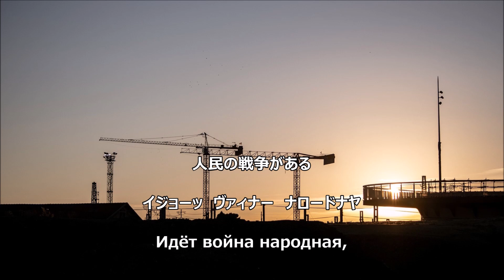【和訳付き】聖なる戦い (ソ連音楽) "Священная война " - カタカナ読み付き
旧ソ連・ロシアの軍歌であり、色んな言語のバージョン（替え歌）があります。